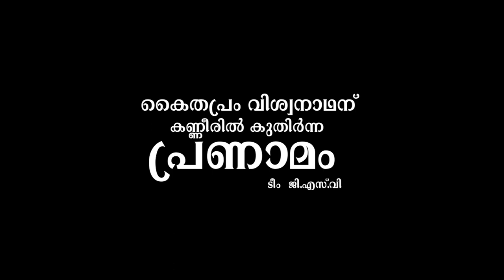കൈതപ്രം വിശ്വനാഥന് കണ്ണീർ കുതിർന്ന പ്രണാമം